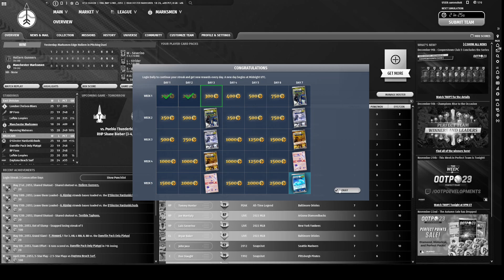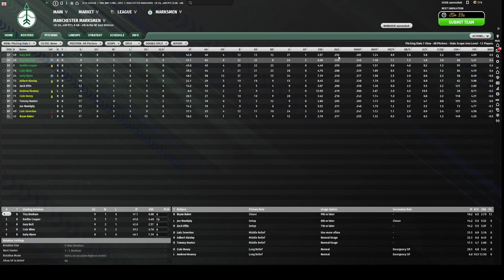PERFECT TEAM STARTING TO WIN these GUYA have `100 point cards and i stillo beat him ha